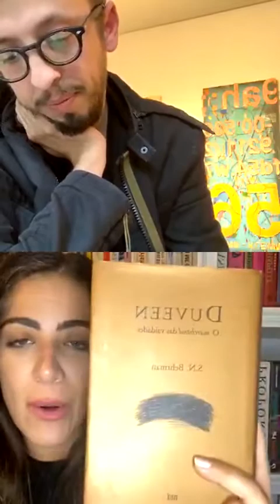Thomaz Pacheco e Camila Yunes Guarita: O papel do art advisor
O fundador da @omagaleria, Thomaz Pacheco convida Camila Yunes Guarita, a art advisor e fundadora da @kuraarte para uma conversa sobre o papel do art advisor na arte contemporânea e como isso se dá hoje.